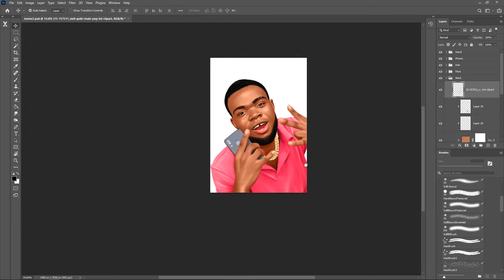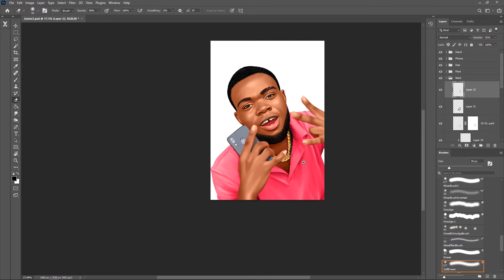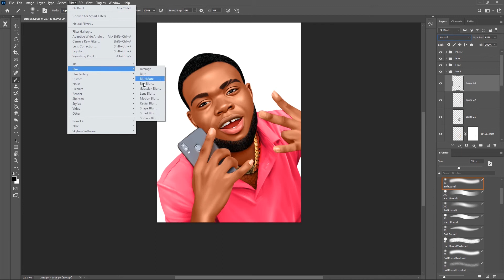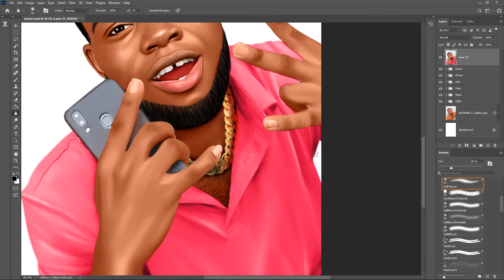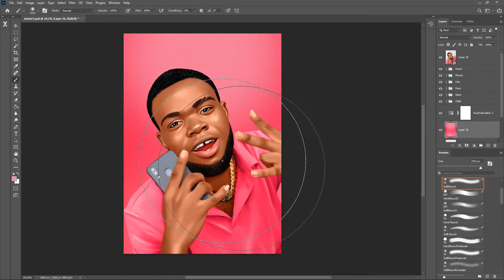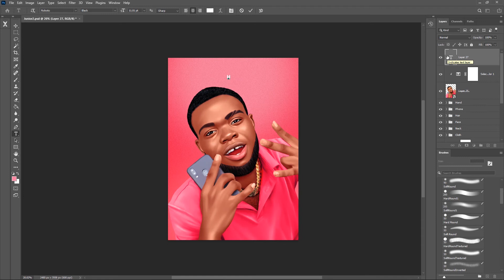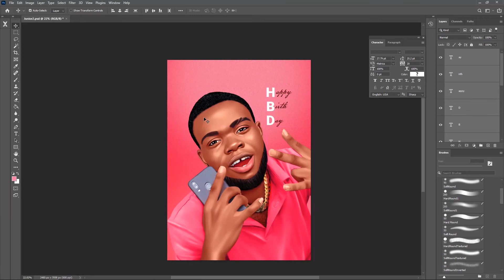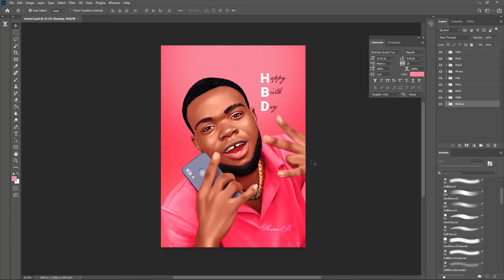Smudge Painting Step by Step Background and chain [06]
Smudge  Painting Step by Step  Background and chain